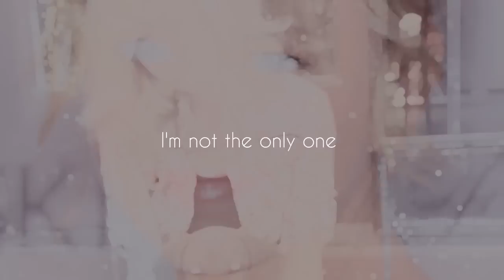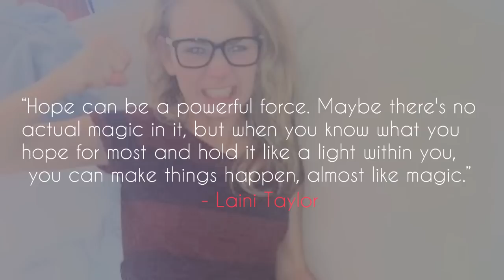Britt Robertson II Don't give up {dedicated to Elena}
this is dedicated to the most beautiful angel on earth. I don't know her very well and we just talked a few time BUT she is the most beautiful person I know. She makes you laugh she makes you feeling that your something special. She compliments you und gives you love. I love everything of her. She's nice, talented and she light up your world like nobody else.
I really wish you the best, little star and I really hope you wake up and live your life different. Live your life happy.
I will always care about you
- Noel